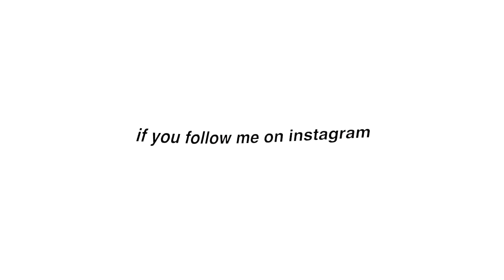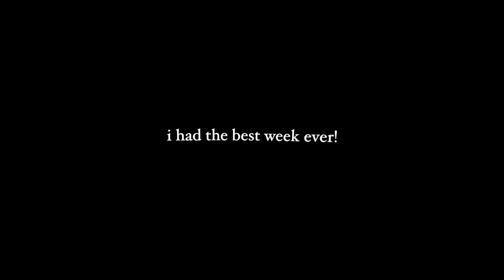what happens when a group of us take on a ski trip.. ITS MESSY